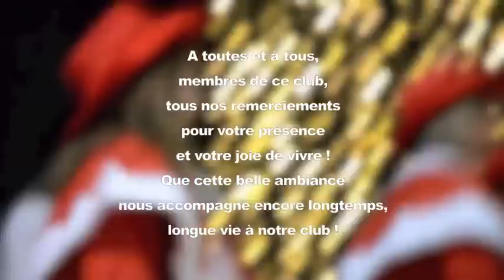Noël avec Les Happy Country Dancers - -Willerwald